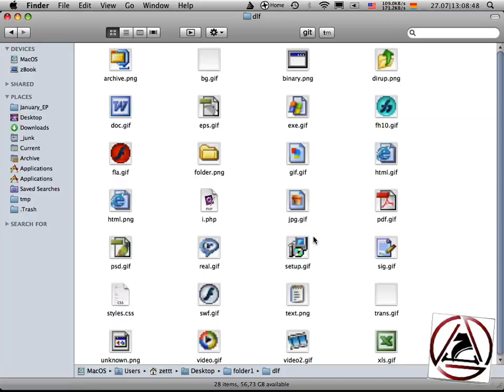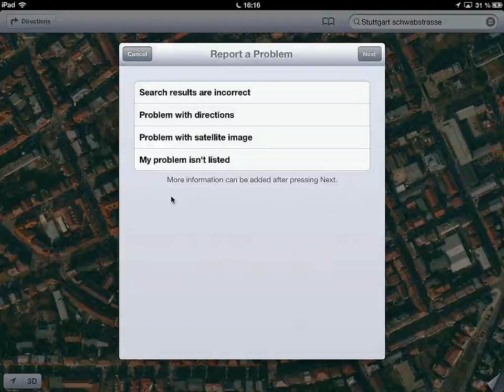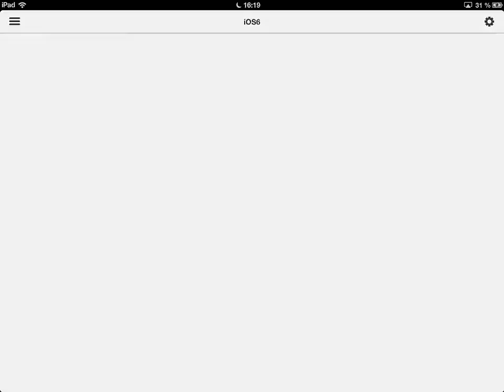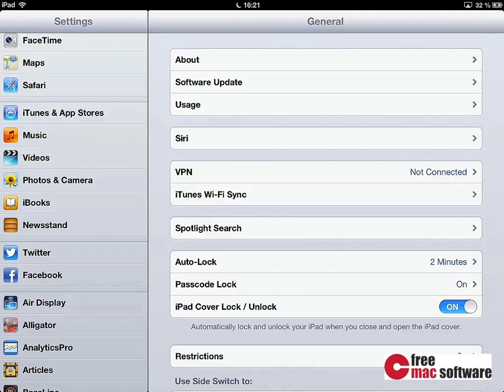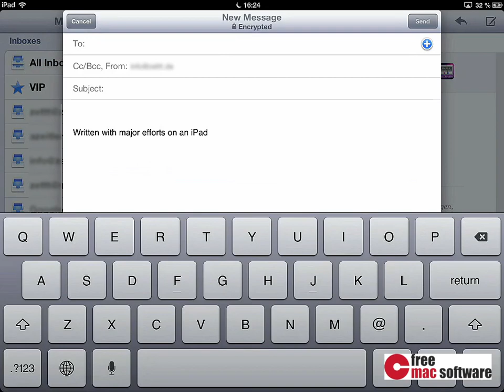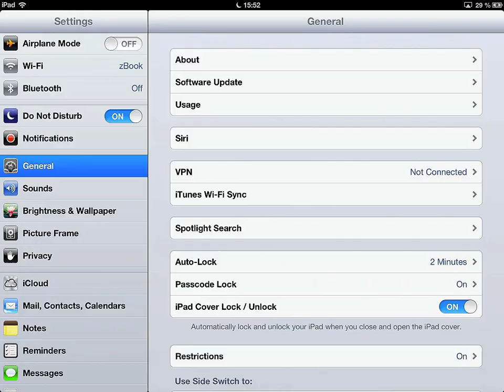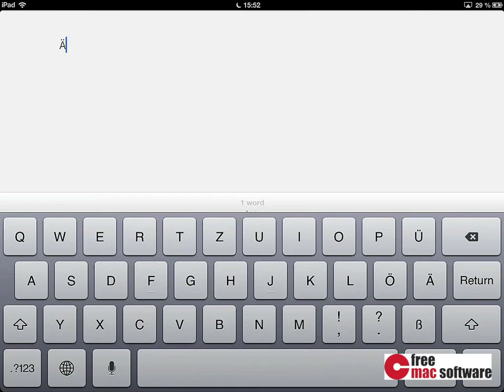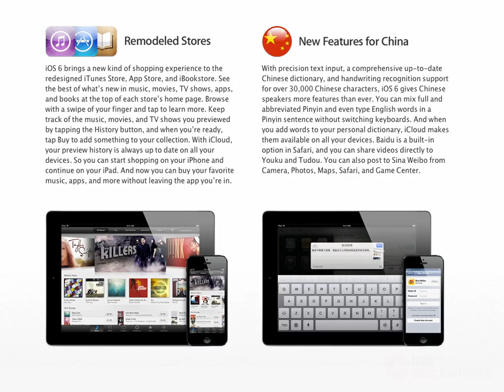New in iOS 6 - EN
All new features of iOS 6!